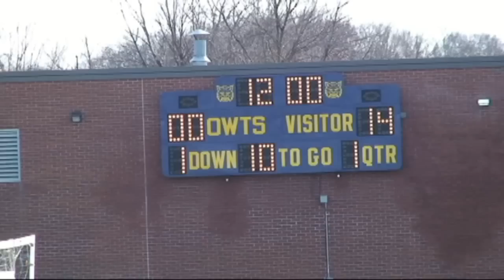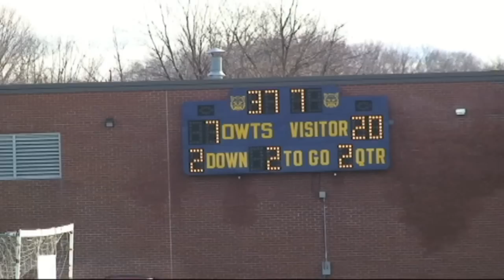Canton vs Wolcott Tech Q2